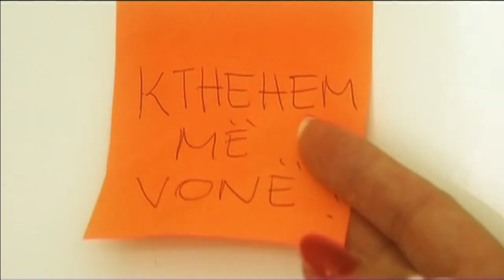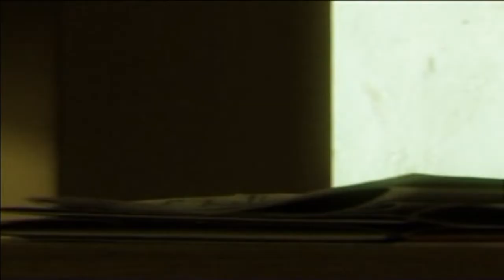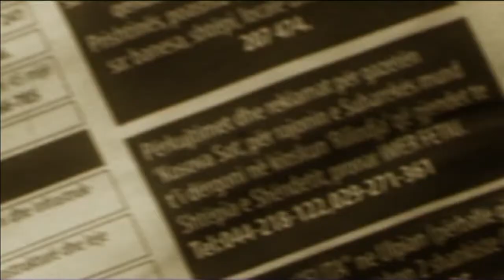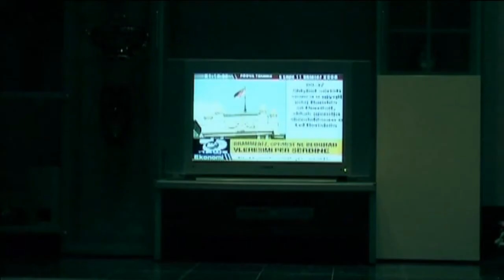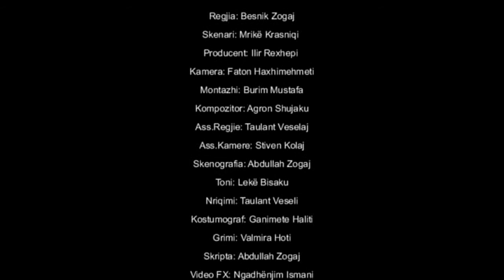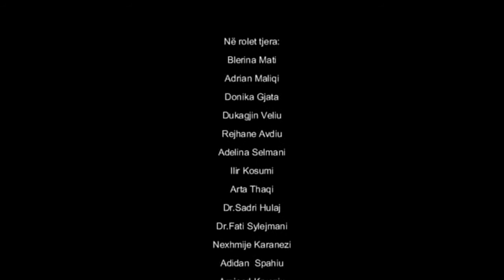MESAZHI - Film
MESAZHI
Realizimi / Production: Rexfilm Entertainment & ATFTVR.
Regjisor / Directed by: Besnik Zogaj
Skenari / Screenwriter: Mrika Krasniqi
Drejtor i fotografisë / Director of photography: Faton Haxhimehmeti
Cast: Ilir Rexhepi, Yllka Gashi, Xhevat Qorraj, Florentina Ademi, Hazir Sh. Haziri, Shpejtim Kastrati, Fatmir Spahiu, Labinot Lajci, Adriana Morina, Armend Ismajli, Fitore Broqi, Blerina Mati etj.